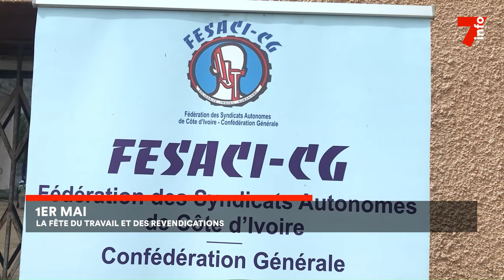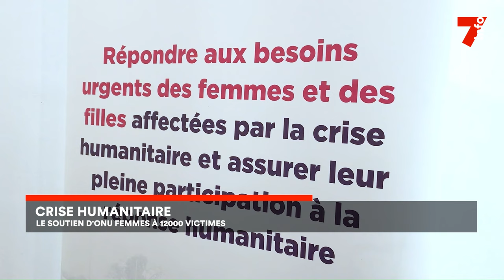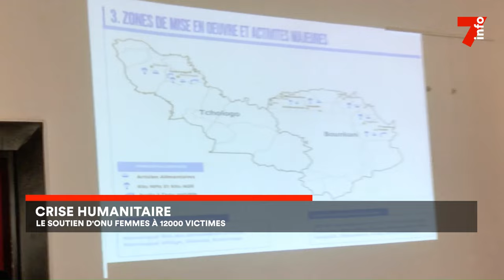Le 7 minutes du 2 mai 2024 (édition du 6H)